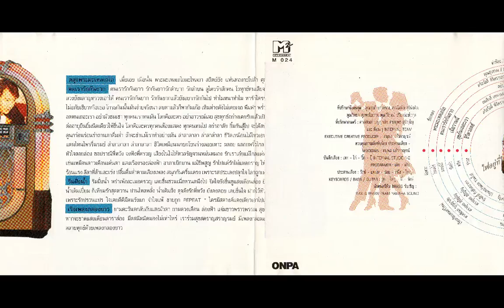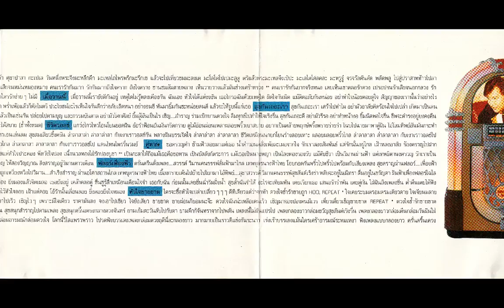ดนุพล แก้วกาญจน์ / อัลบั้ม ลีลาศ รำลึก /เต็มอัลบั้ม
**ฟังจริงจังอุดหนุนศิลปินนะครับ...